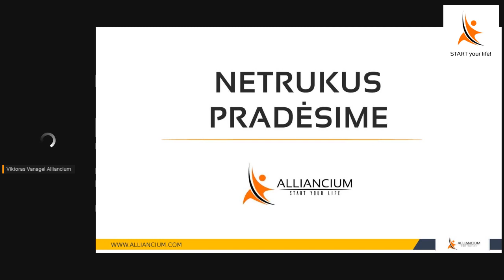KAIP PRALEISI KITAS 365 DIENAS?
Ypatinga -30% Kalėdinė nuolaida visiems Alliancium mokymams. VISI įsigiję mokymus už 199eur ir daugiau, gauna DOVANŲ Alliancium metinę palaikymo narystę (vertė 199eur). Pasiūlymas galioja iki gruodžio 25 d. 00:00 val. Paskubėk 🚀

Patiko? Pasidalink!